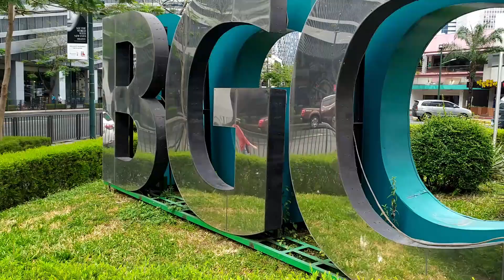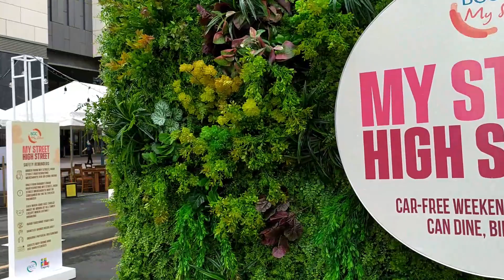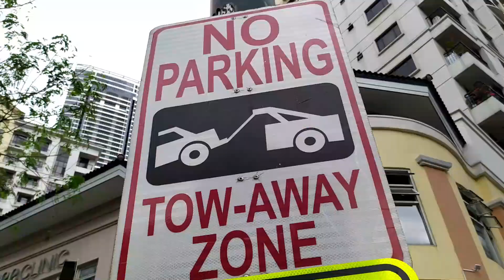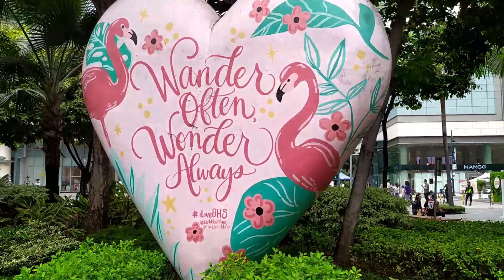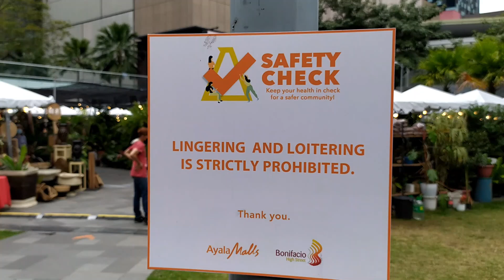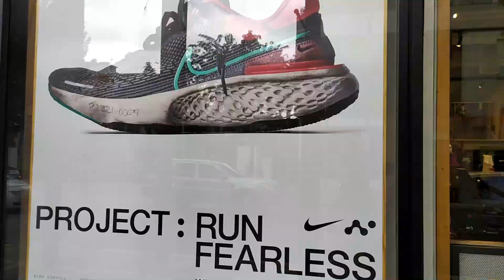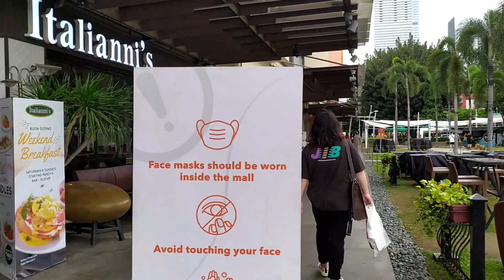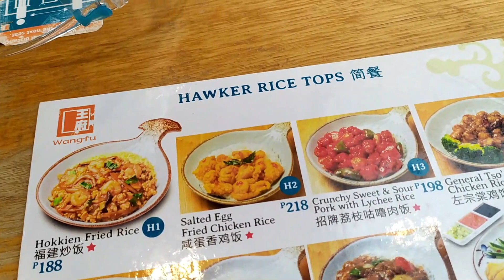Bonifacio High Street BGC Taguig City 03/13/2021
Bonifacio High Street BGC Taguig City Philippines Walking Tour 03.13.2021 | No Background Music

Total Channel Views as of 03/16/2021:  25,901,623 views

00:00 26th Street
02:41 28th Street
04:10 Bonifacio High Street
08:03 3rd Avenue
10:32 Burgos Circle
17:08 Shangri-la Hotel
20:12 5th Avenue
22:45 Mercato
24:00 Garden Streat
29:00 Pottery
34:04 7th Avenue
37:14 9th Avenue
40:52 11th Avenue
47:29 Lane O
47:45 Serendra
50:18 Wang Fu